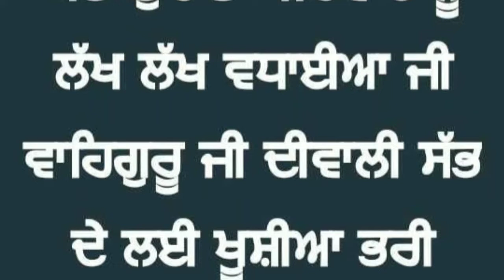Happy Diwali 🔥🙏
4X4